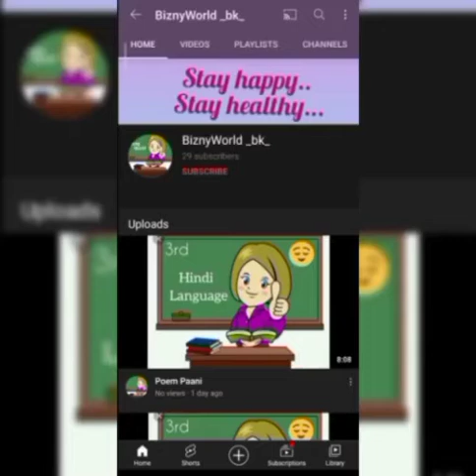Poem : When We Are Men (Reading)